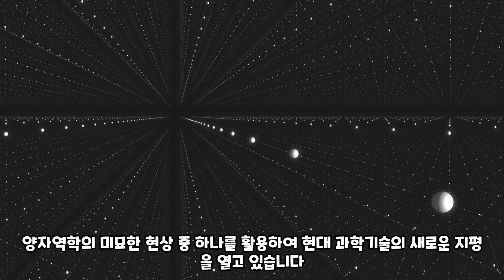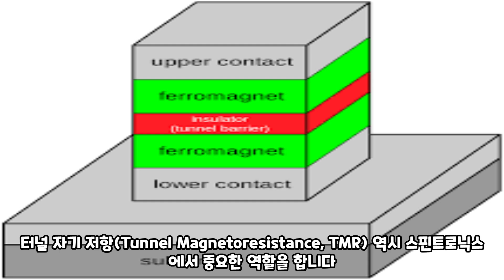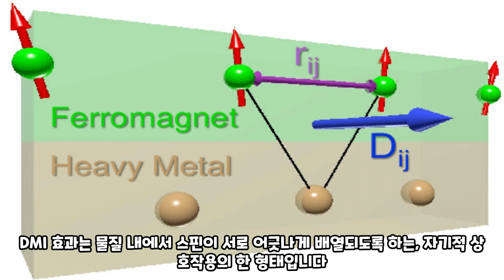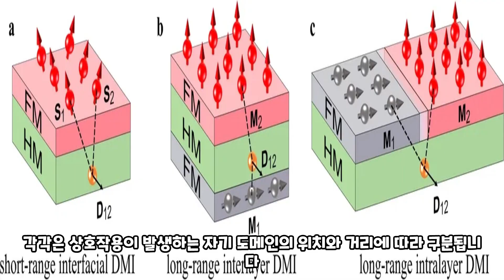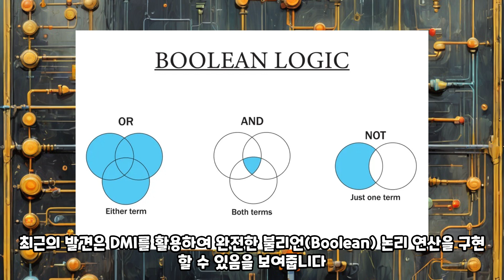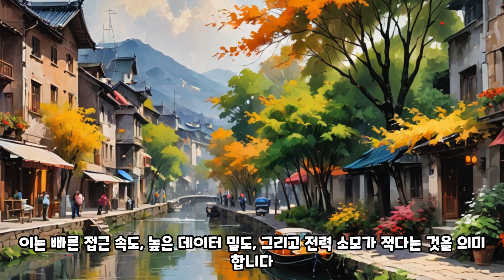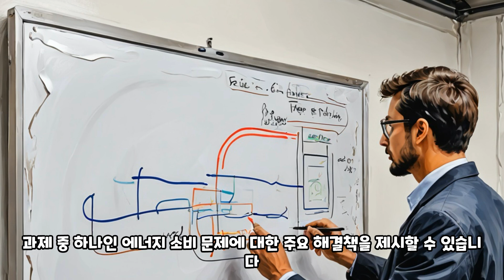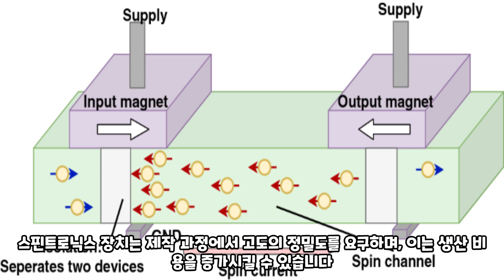스핀의 힘: 자기 세계에서 발견한 컴퓨팅의 미래!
이 영상에서는 스핀트로닉스의 놀라운 세계로 여러분을 안내합니다. 전자의 스핀을 이용해 정보를 저장하고 처리하는 혁신적인 기술인 스핀트로닉스가 어떻게 현대 컴퓨팅을 변화시킬 수 있는지 탐구합니다. DMI(Dzyaloshinskii-Moriya Interaction) 효과의 발견부터 최신 연구 내용까지, 스핀트로닉스가 제공하는 무한한 가능성을 함께 살펴보세요. 또한, DMI 효과를 이용한 컴퓨팅 소자로의 응용까지, 스핀트로닉스가 기술의 미래에 어떤 영향을 미칠지 전망해 봅니다.

In this video, we take you into the amazing world of spintronics. Explore how spintronics, an innovative technology that uses the spin of electrons to store and process information, could transform modern computing. From the discovery of the DMI (Dzyaloshinskii-Moriya Interaction) effect to the latest research, explore the endless possibilities offered by spintronics. In addition, we look at how spintronics will affect the future of technology, including applications to computing devices using the DMI effect.